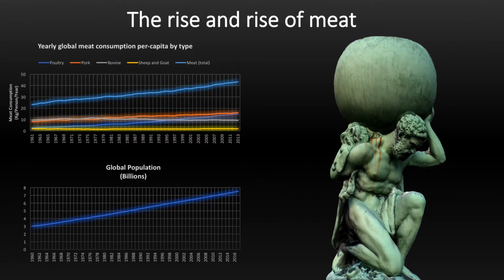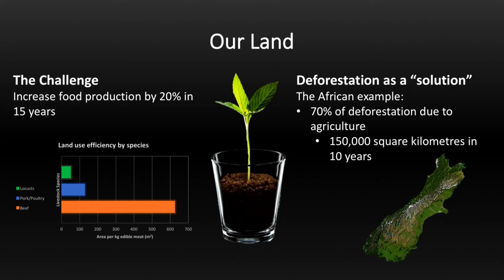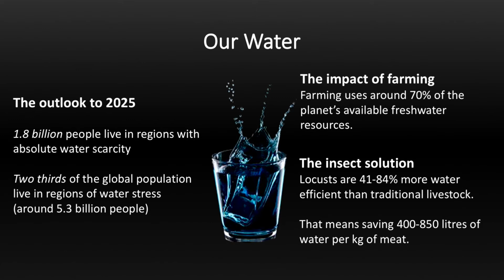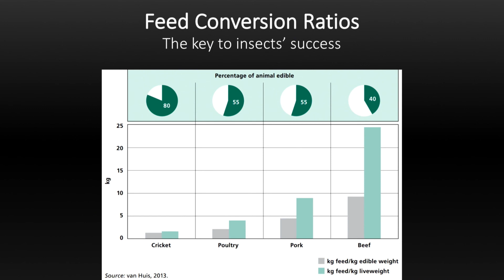George Mander - The Case for Crickets